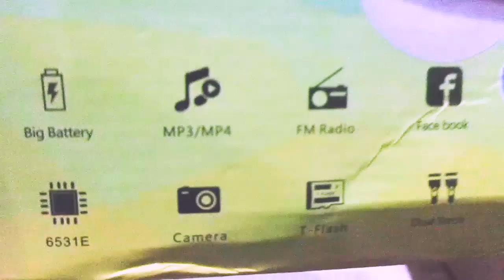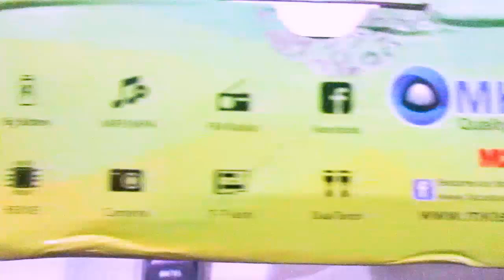රුපියල් 1000 වඩා අඩුවෙන් අලිඑක්ස්ප්‍රස් හරහා ජංගම දුරකතනයක් මිල දී ගමු.